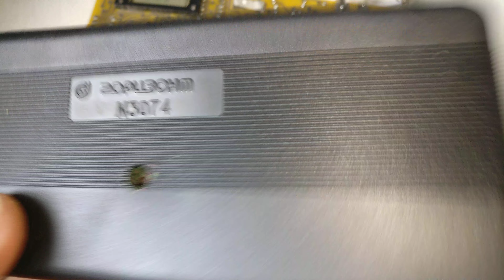☢ ПРОДАМ КУПЛЮ РЕМОНТ дозиметр радіометр счетчик Гейгера радіації Atom-scan Атом-скан СБТ-10А СБМ-20